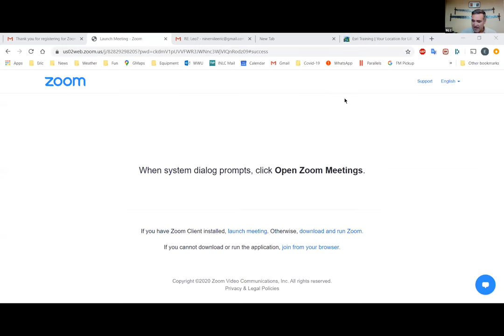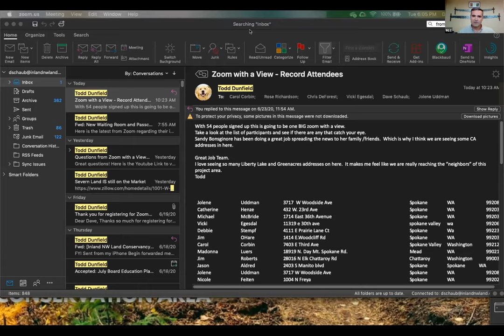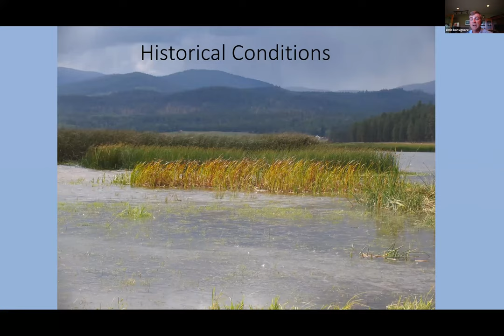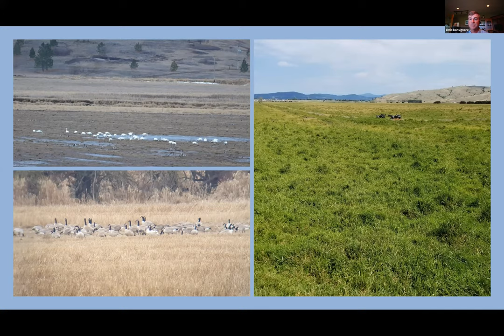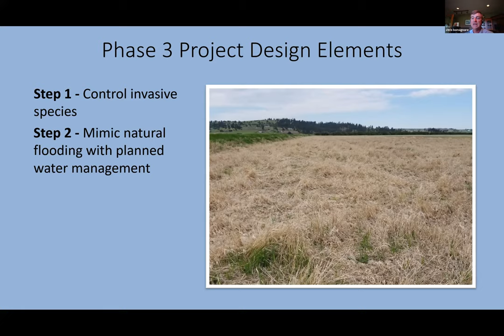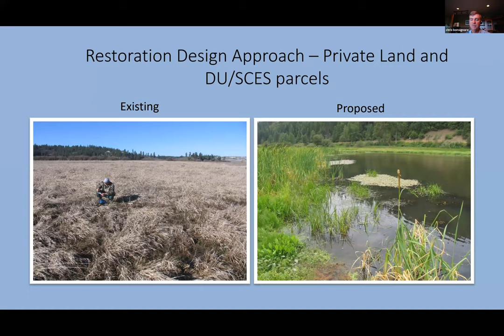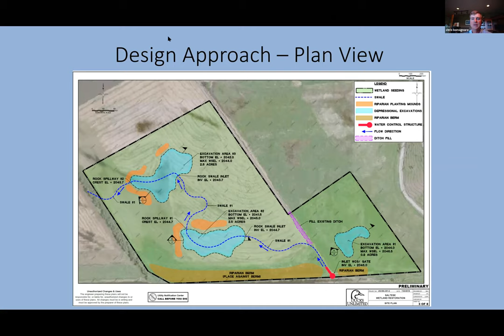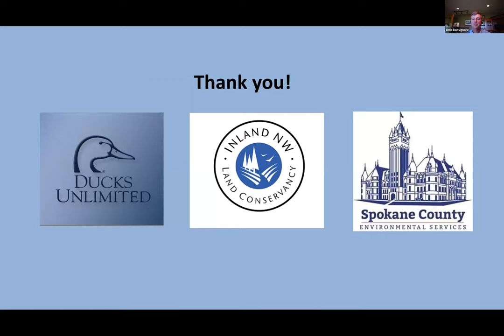Zoom with a View: Saltese Flats Restoration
Learn about efforts to restore Saltese Flats (formerly Saltese Lake) to its former glory as a wetland habitat for native birds and other species. Chris Bonsignore with Ducks Unlimited presents a view of the future for this local gem.